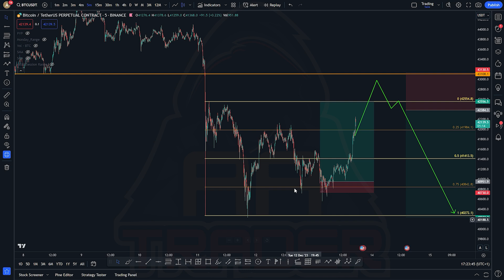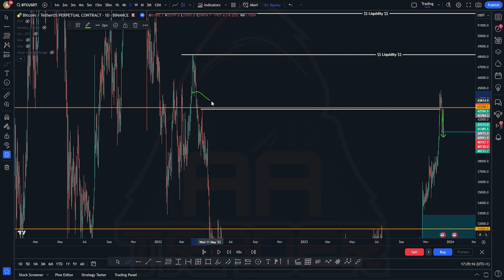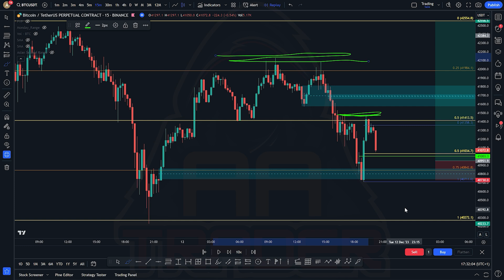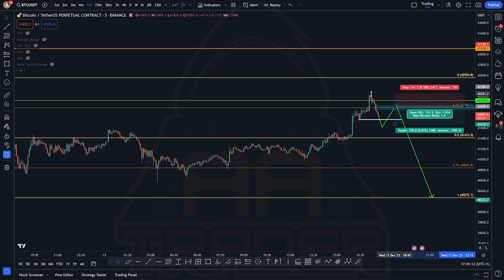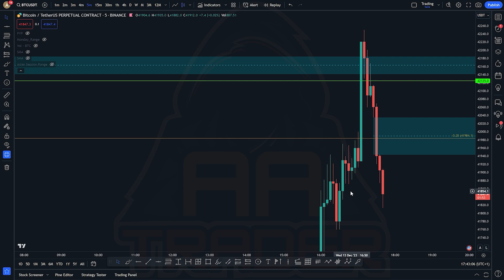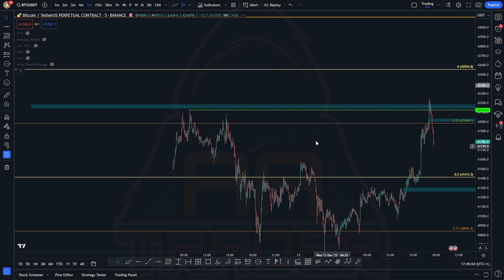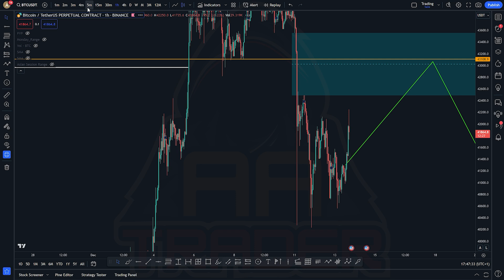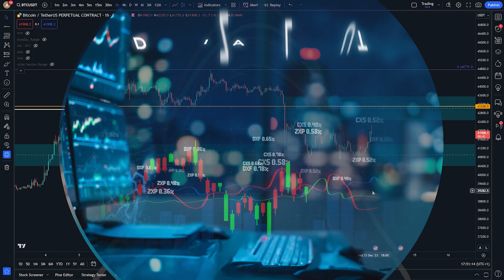Návod na zlepšení budoucích setupů 💸📖 BITCOIN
Ahoj,

SPOUŠTÍME DISCORD!

Drazí diváci, po roce točení jsme se rozhodli uveřejnit naší práci. Do této chvíle jsme provozovali uzavřenou skupinu traderů na discordu, kde jsme vypracovali souhrn legalislativy ohledně krypta, postujeme zde události i novinky ze světa kryptoměn a také zde prezentujeme naší obchodní strategii, včetně signálů. Mimo jiné zde najdeš edukativní videa, slovník pojmů, či tě naučíme jak ochránit své prostředky. Nyní máš možnost se připojit i ty!

BTC - 1JBeGGGZZ6Y4N2K6xtHnksSpg8BWrdwbR9
ETH - 0x6a1b69b916a7425f7fa9bad39f8ba0e68404aba6
LTC - LeuCfaFcVRxZ9scBNBGekAZmA5dtATZTGv